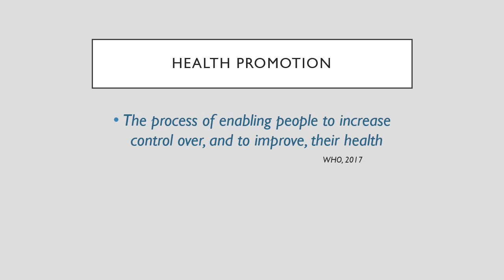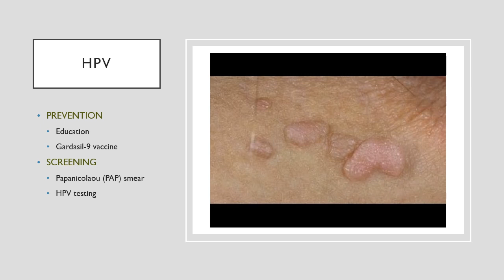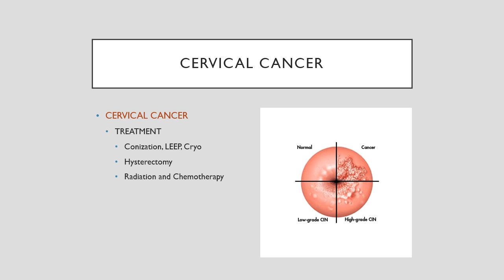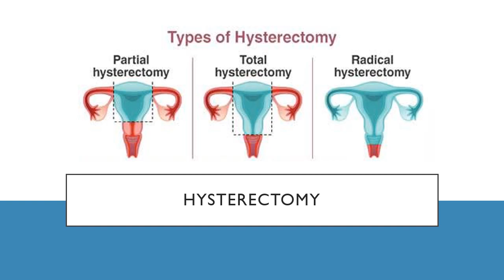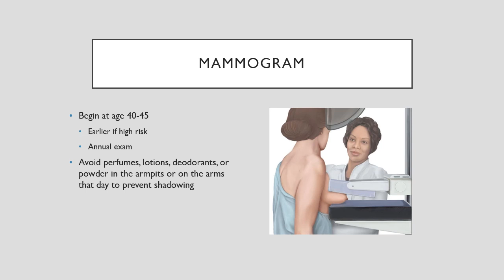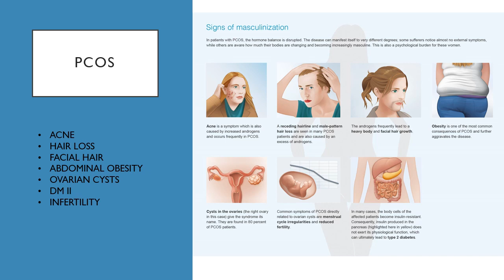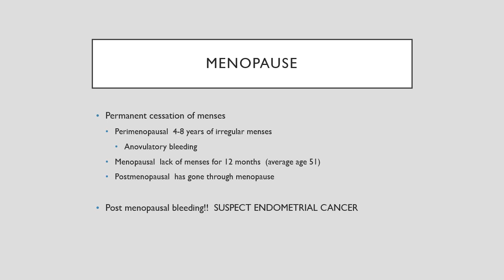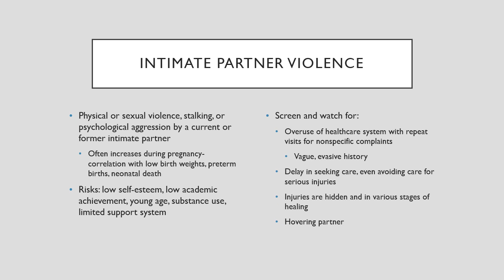Women's health 2019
Women's health issues for the perinatal, OBGYN, or primary care nurse who also provides GYN care